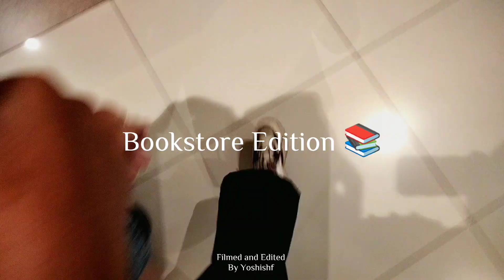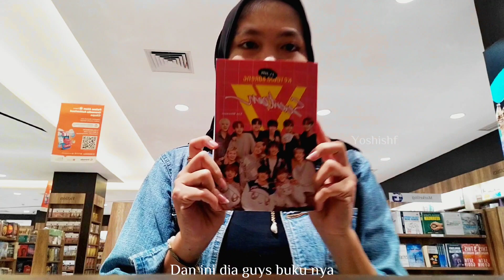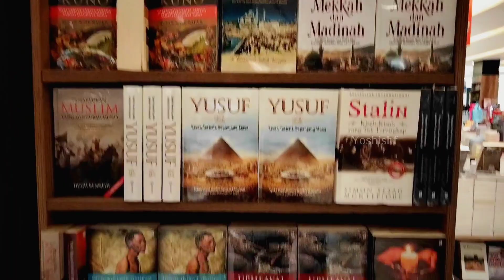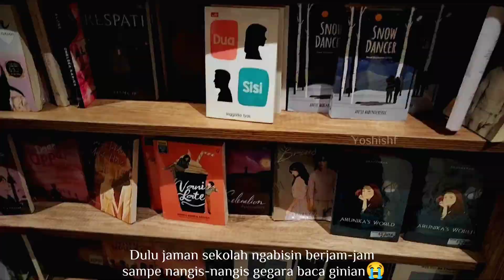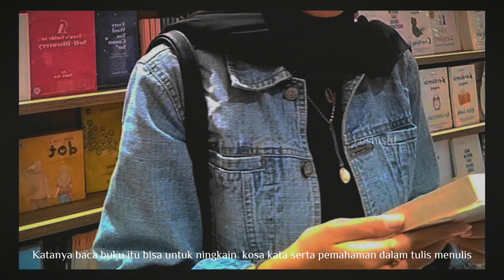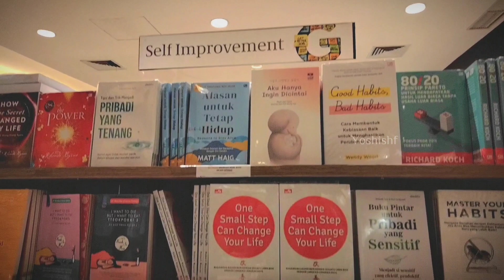vlog 🌹 Bookstore/Gramedia° ( KPop/Self Improvement/History/Comic)🪄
vlog 🌹 Bookstore Edition° ( KPop/Self Improvement/History/Comic)🪄

Liburan semester kali ini gue bareng Sama adek-adek gue pergi ke Gramedia Citra Raya, Kabupaten Tangerang Banten.
okeiii so enjoy watching the Video 🐾